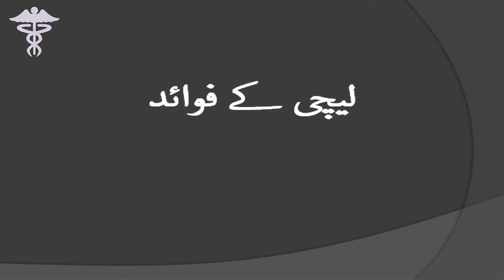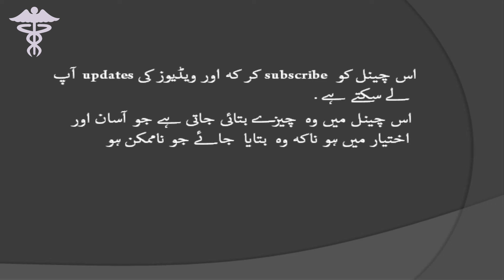litchi | lichi super fruit | lychee benefits in urdu | lychee ke fawaid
is video main aap ko litchi/lychee ke 6 fawaid bataye jaye gay jo bohat faide mand hai eik insani zindagi ke liye